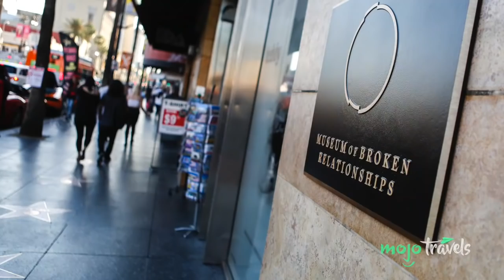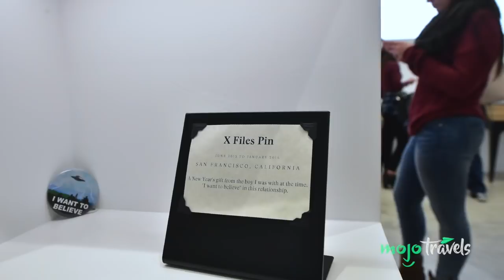Top 10 Strangest Tourist Attractions Around the World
Thanks to Getty Images for the pictures and videos!

A bit tired of monuments, museums, and waterfalls? Well, get ready. Welcome to MojoTravels, and today we're counting down our picks for the top 10 strangest tourist attractions around the world.

For this list, we're looking at improbable sites and activities that draw in travelers.

10: Market Theater Gum Wall
Seattle, Washington
9: Battle of the Oranges
Ivrea, Italy

8: Museum of Broken Relationships
Croatia

7: The Blarney Stone
Cork, Ireland

 6: Karni Mata Temple
Rajasthan, India

5: Kolmanskop
The Namib, Namibia

4: Wang Saen Suk Hell Garden
Tambon Saen Suk, Thailand

3,2,1 . . .??